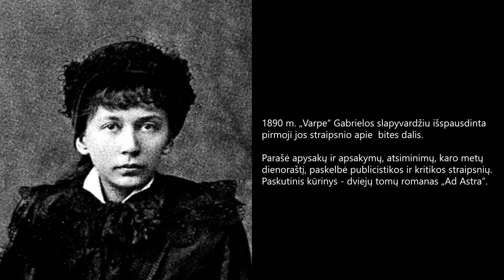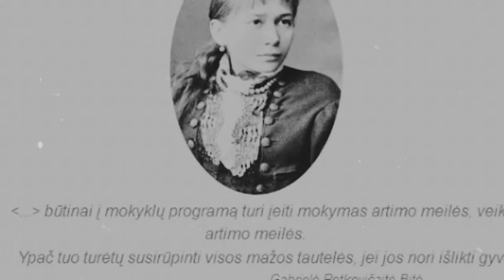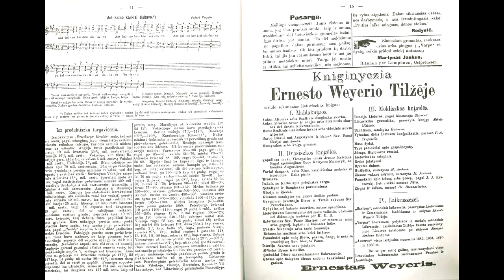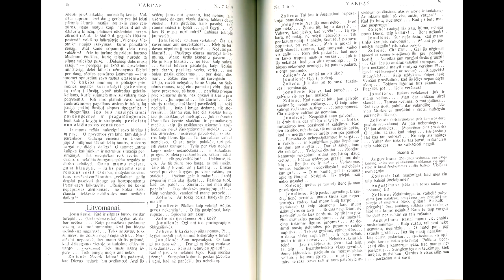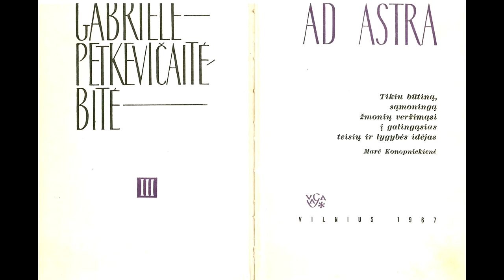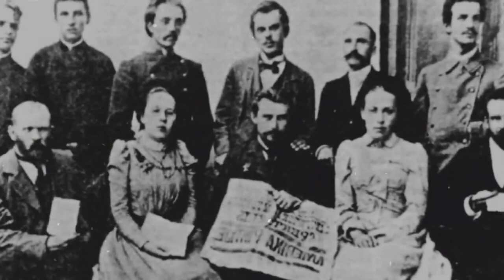„Knyginyčia“. Gabrielė Petkevičaitė: bitės triūsas